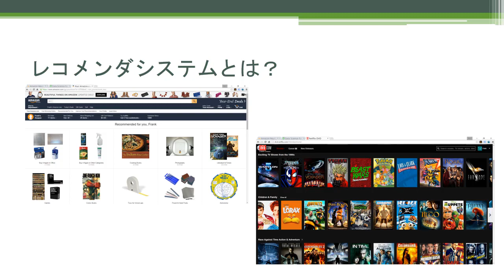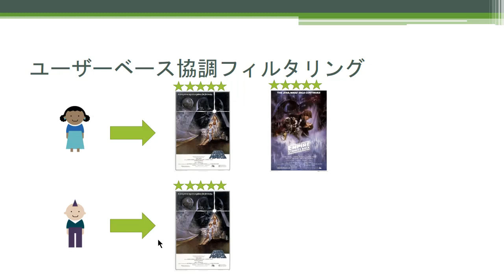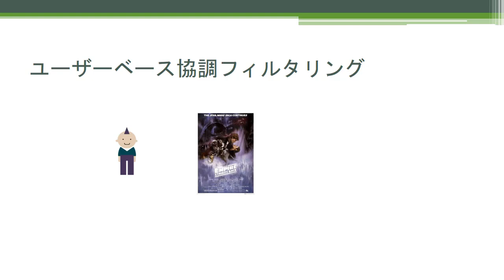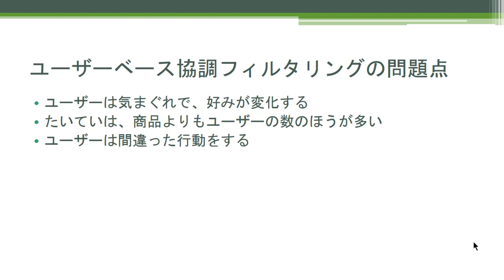実践データサイエンス&機械学習 with Python ユーザベース協調フィルタリング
「実践データサイエンス&機械学習 with Python -統計学の基礎からビッグデータまで-」はAmazonで長年レコメンドシステムの開発に携わった、Frank Kaneが教えるデータサイエンスと機械学習のコースです。

SAI-Lab株式会社代表の我妻が日本語対応しました。

Pythonを用いて統計学を基礎から学び、商品のレコメンドシステムや、簡易な検索エンジン、スパムメールのフィルタなどの構築も実際に行います。

SAI-Labの講座一覧はこちら。